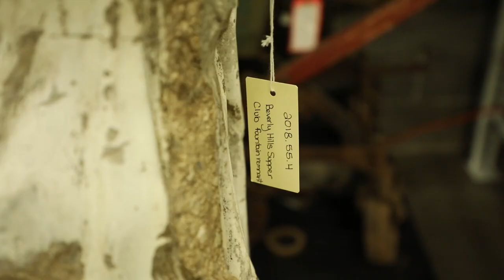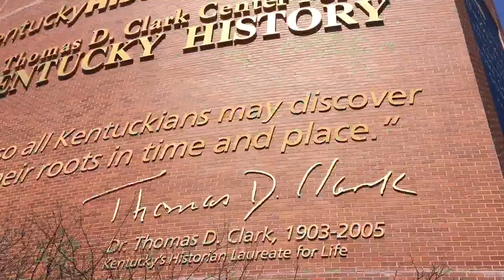GDL: Kentucky History Treasures: Beverly Hills Supper Club fire